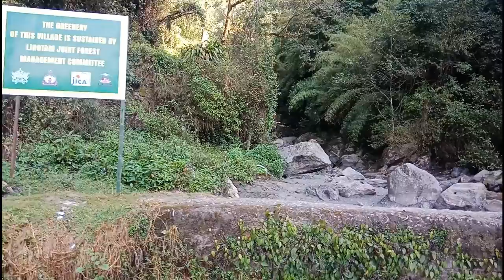Trip of My 3rd Day Zuluk